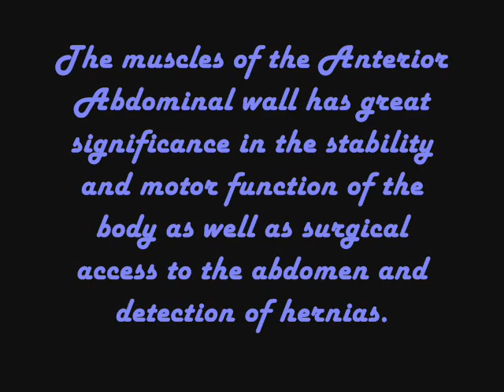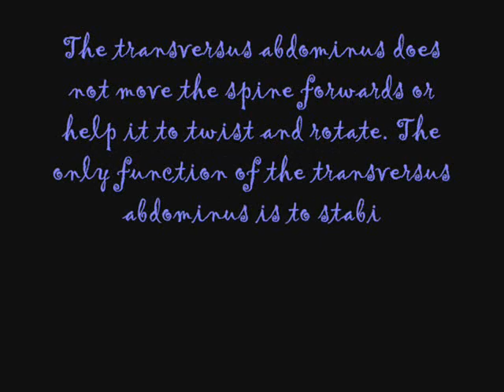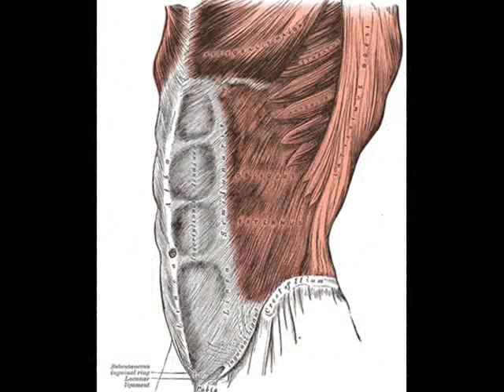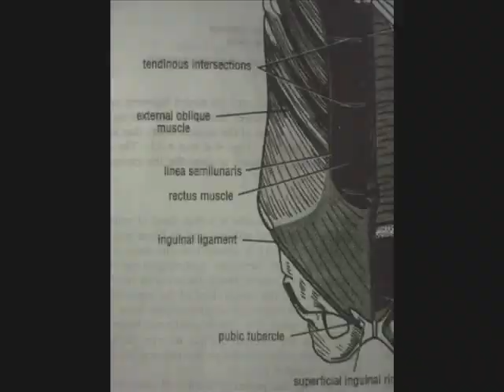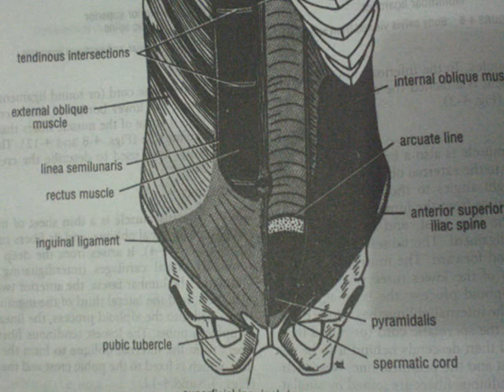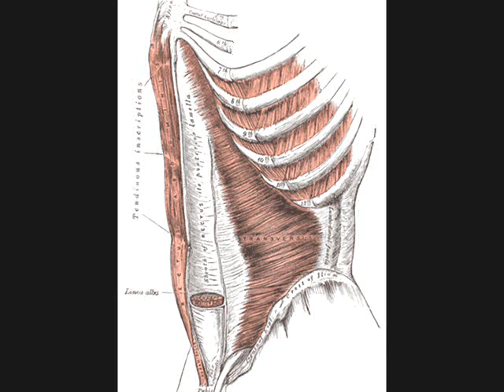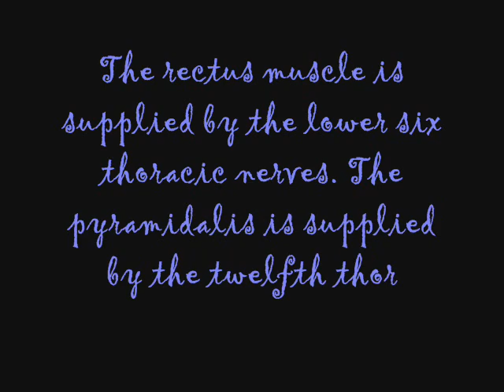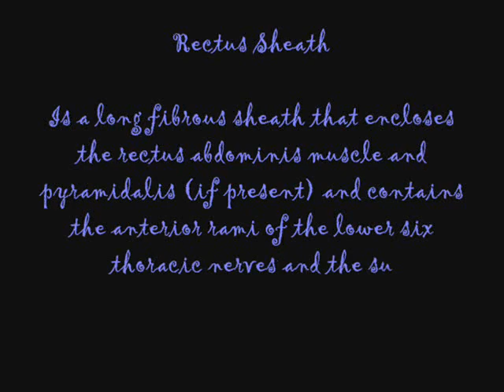General Anatomy ~ ANTERIOR ABDOMINAL WALL